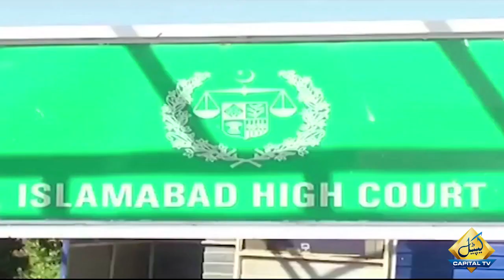Nawaz Sharif Coming Back to Pakistan | Inside Story of PMLN London Meeting | Breaking News